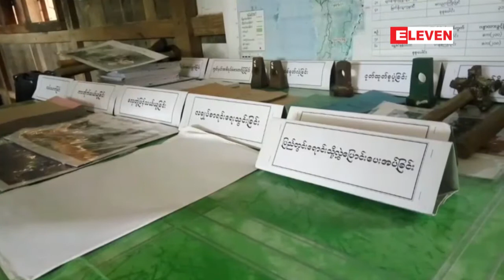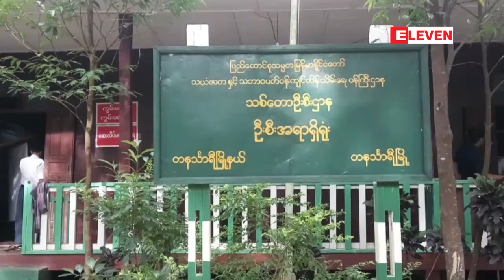သစ္ထုတ္လုပ္မႈ ရပ္ထားေသာတနသၤာရီရိုးမရွိ ပ၀ဖိုးမဲ ...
တနသၤာရီရိုးမအတြင္းရွိ သစ္ေတာဖံုးလြမ္းမႈ အနည္းငယ္ရွိေနေသးတဲ့ ပ၀ဖုိးမဲ ႀကိဳးျပင္သစ္ကြက္ကေန အခုႏွစ္မိုးရာသီမွာ သစ္တန္ခ်ိန္ ၁၅၀၀၀ ထုတ္ယူသြားမယ္လို႔ သစ္ေတာဦးစီးဌာနမွ သိရပါတယ္။